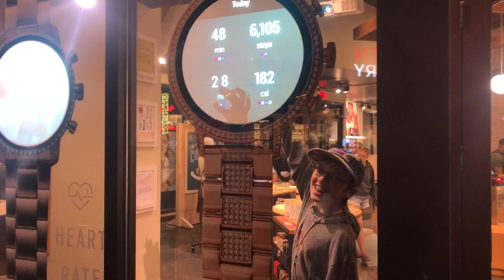Universal Studios Florida (2018)